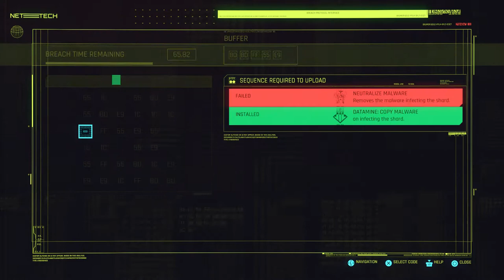Cyberpunk 2077 Walkthrough Part 18 "Gigs & Cyberpsycho's" (No Commentary)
Cyberpunk 2077 Gameplay Walkthrough Part 18 includes the Gigs and Side Jobs “Night Moves”, "Burning Desire", "Cyberpsycho Sighting: Bloody Ritual", "Cyberpsycho Sighting: Where The Bodies Hit The Floor" and "Freedom Of The Press". This walkthrough for Cyberpunk 2077 on the PS4, PS5, Xbox One, Xbox Series X and PC will include the Full Game, Main Campaign, Story Missions, Side Missions, Collectibles, Gameplay and Ending.